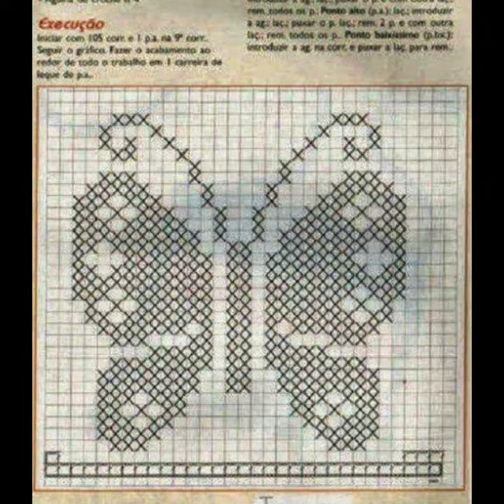Crochet Vintage designs 2020